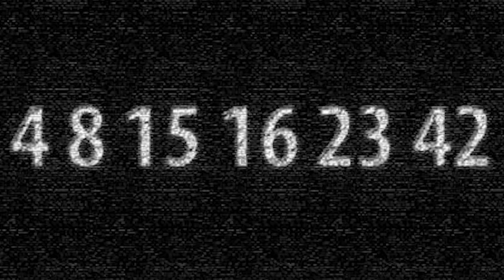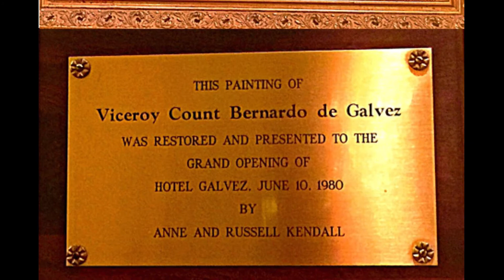❗MISTY❗اگر اینو بدونی دیگه خودتو توی آینه نگاه نمیکنی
تو دنیا پره از اشیائی که گذشته خیلی تاریکی داشتن
و تا به همین امروز خیلی خطرناکن هستن و کسی
نمیدونه چطوری میشه دوباره به حالت عادی برشون گردوند
توی این ویدیو ما با ده تا از این اشیاء آشنا میشیم
❗MISTY❗

اگر از اتفاقات ترسناک واقعی
شناخت موجودات افسانه ای
و کلی چیزای نفرین شده و خطرناک
خوشتون میاد سابسکرایب کنید
0:00 TozihaT
0:19 Lebase ArooS
01:25 Tabloye DasT
02:20 ShomarE
02:56 SandaLi
03:26 Marde NarahaT
04:12 Ayneye SiaH
04:48 Mojassame SheytaN
05:51 ZheneraL
06:34 Kuhe NuR
06:56 Mashin
برای با خبر شدن از ویدیو جدید
نوتیفیکیشن کانال رو روشن کنید
;) مراقبت کنید